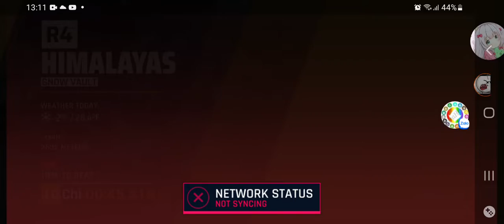Bugatti EB110 Grand Prix Round 4 (Official 3 Run)